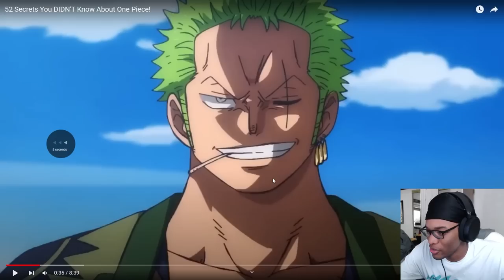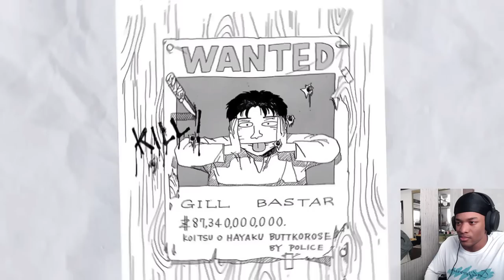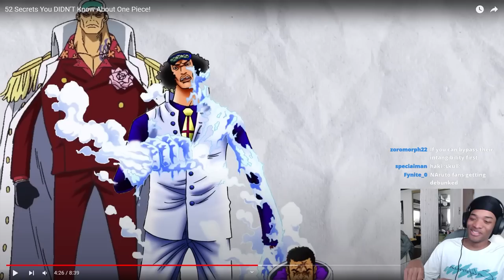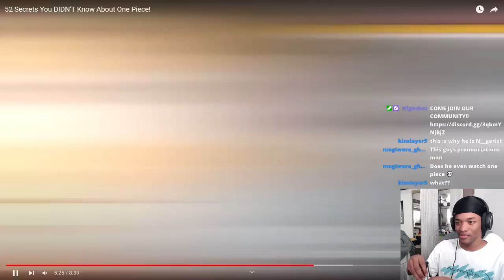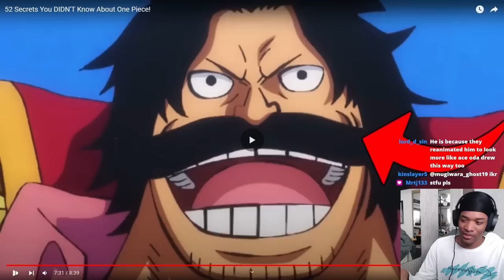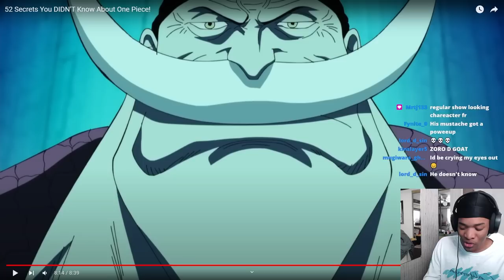This Mole-Rat FINALLY Proves Himself Right Reacting to 52 Secrets You DIDN'T Know About One Piece!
Are you a die-hard One Piece fan? Do you think you know everything there is to know about the anime and manga series? Think again! In this video, I am Reacting to 52 secrets about One Piece that even the most dedicated fans may not know. From hidden Easter eggs to behind-the-scenes details, you'll be surprised by what you learn. So grab some popcorn, sit back, and get ready to dive into the fascinating world of One Piece.